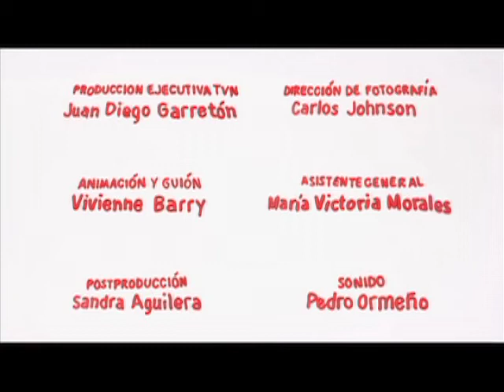Plastilino - Volar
Serie de televisión transmitida por Televisión Nacional de Chile dirigida a niños de 2° ciclo de educación parvularia. En este capítulo Plastilino se encuentra con un grupo de aves en vuelo y ¡desea volar como ellas!
Autor: Vivienne Barry